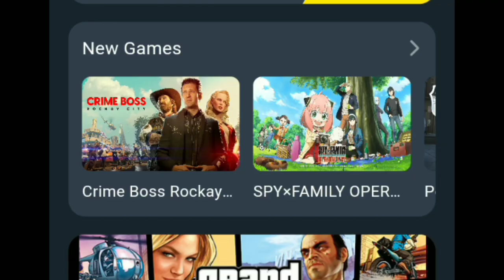GTA-5 In Android Mobile With Bikki Cloud Game Apk-? free & play with low and device